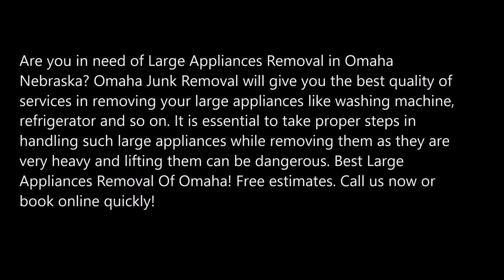Best Large Appliances Removal In Omaha NE | Omaha Junk Removal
Are you in need of Large Appliances Removal in Omaha Nebraska? Omaha Junk Removal will give you the best quality of services in removing your large appliances like washing machine, refrigerator and so on. It is essential to take proper steps in handling such large appliances while removing them as they are very heavy and lifting them can be dangerous. Best Large Appliances Removal Of Omaha! Free estimates.

LARGE APPLIANCES REMOVAL

Heavy lifting is required in removing large appliances from kitchen, home and offices. It can be quite dangerous to haul heavy appliance to the dumpster and in fact improper disposal of such appliances can harm the environment. Many of the household appliances contains chemicals which are responsible for polluting the environment, so it is very important for you to take care of handling these heavy appliances and take care your health along with the environment.

Omaha Junk Removal have experts who are responsible for proper disposal of appliances and can remove the old appliances from your home safely and recycling it. If the appliance is still working, then donating is the option with our team. Therefore, Large Appliances Removal is not a problem anymore. We will take care of everything

OMAHA JUNK REMOVAL OFFERS THE FOLLOWING LARGE APPLIANCES REMOVAL FOR OUR VALUED COMMERCIAL CUSTOMERS

● Refrigerator
● Washing machine
● Dishwasher
● Much more

● Appliance removal near me
● Old appliance removal
● Haul away appliances
● Appliance disposal near me

BEST LARGE APPLIANCES REMOVAL COMPANY OF OMAHA